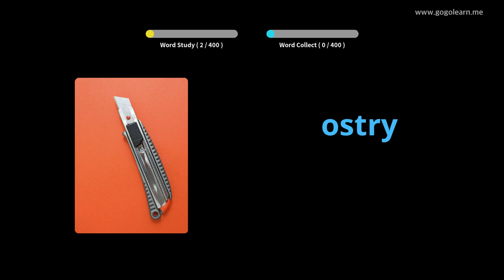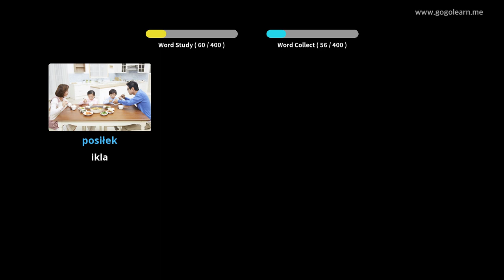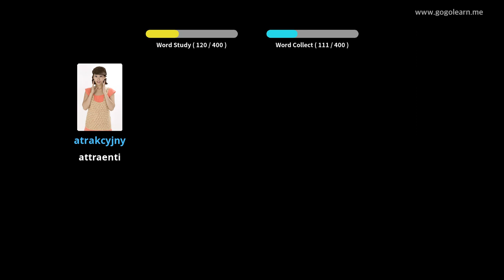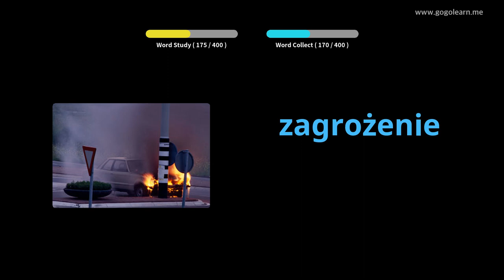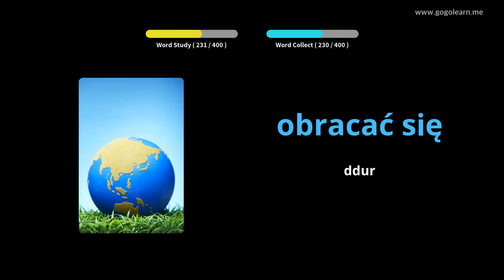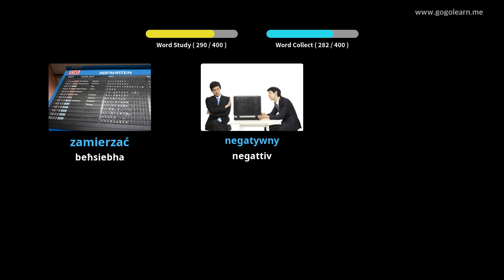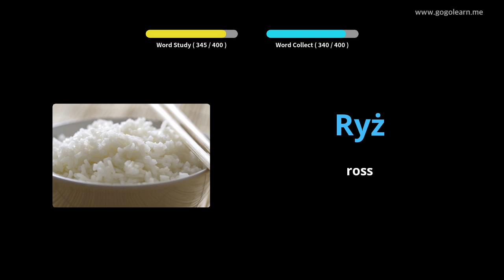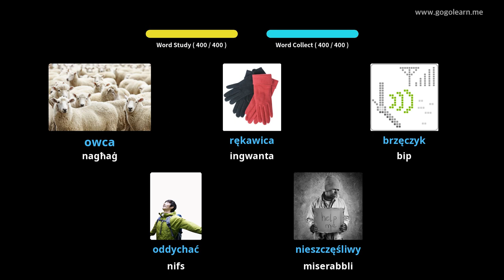Skola Sekondarja Vokabolarju Pollakk 3 | Golearn